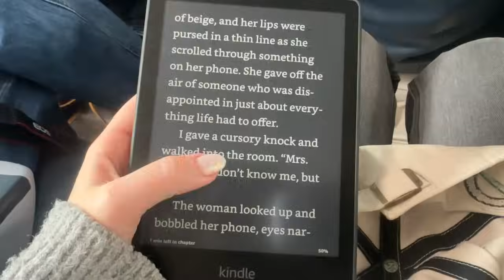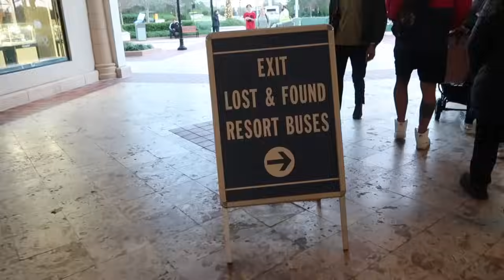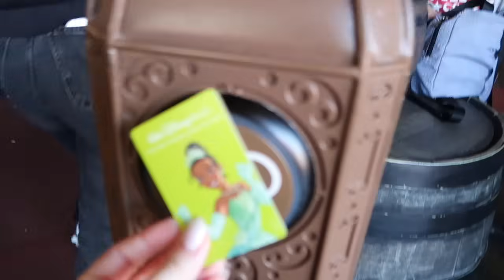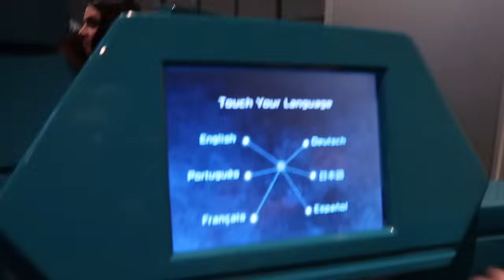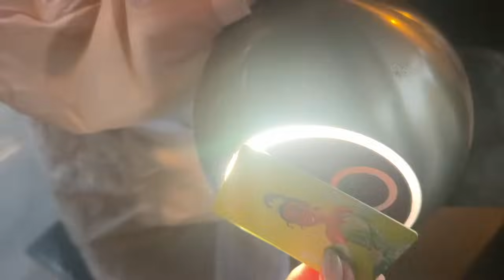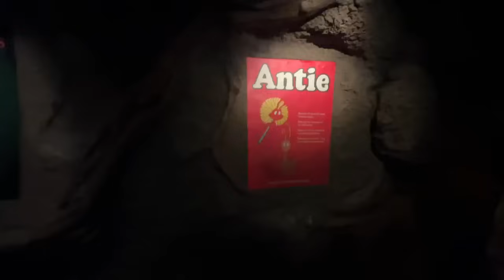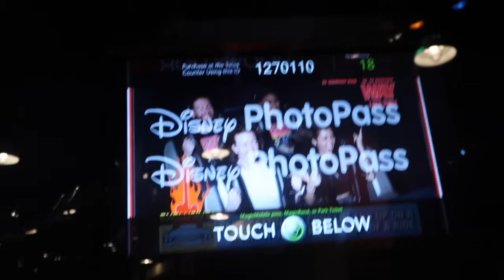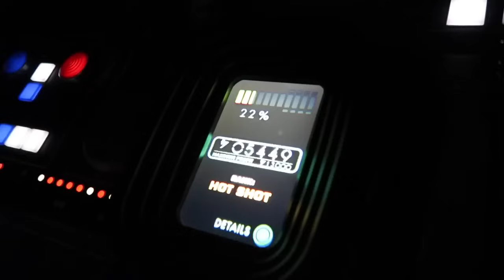DISNEY WORLD TRIP! ✨ all four parks in three days!!!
ITS A DISNEY VLOG!!! And this one is extra special because we're in DISNEY WORLD!!

◖ VLOG: wedding planning ep 1!! ◗

seqx

5x6vc

Jill1936